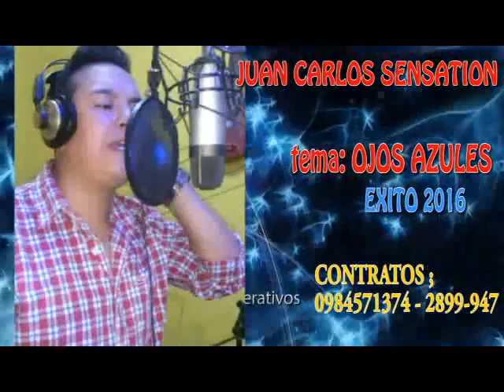JUANK SENSATION - OJOS AZULES primicias 2016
CONTRATOS